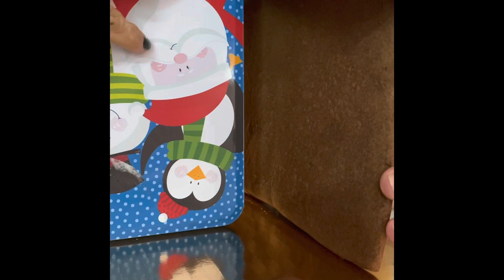Gingerbread Nativity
In this 12 Days of Christmas Cookies -Day 7-You will see how to make gingerbread nativity cookies using the recipe I shared on video #6

Here is the link for the cookie  recipe that I like to use when I make cookies with a press gun:

Materials:
Food 52

 Marble pastry  board

Pastry blender

Rolling pin